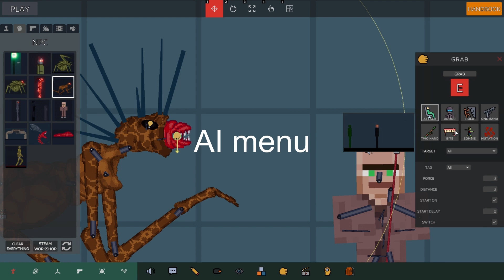ACTION SANDBOX **MINECRAFT VILLAGER ** MUTATION (graphic)